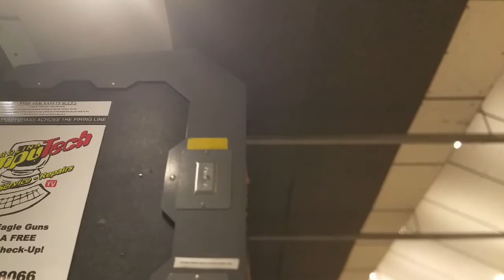1st Shots Seekins Precision AR Build